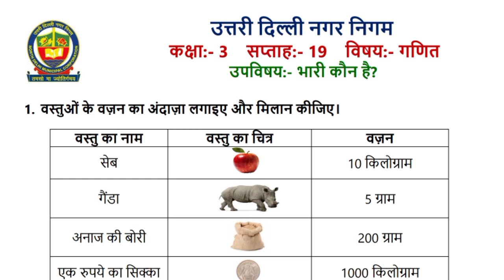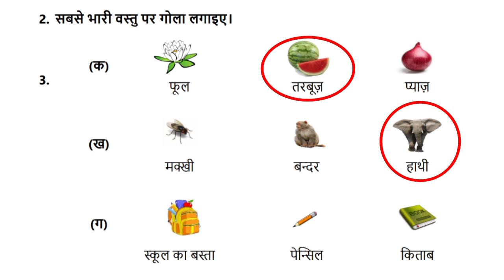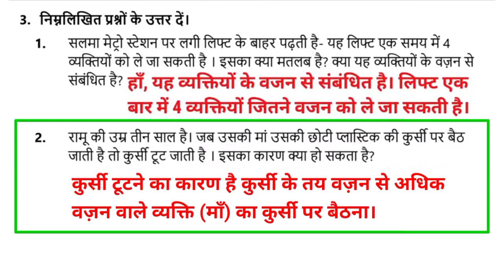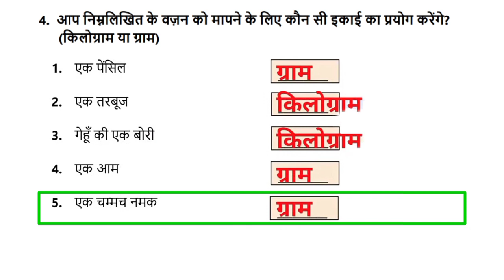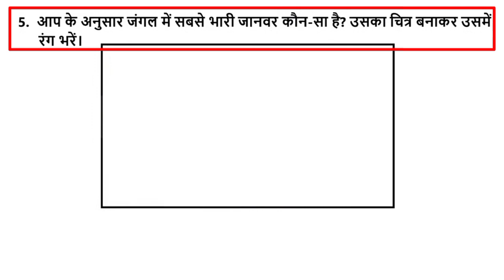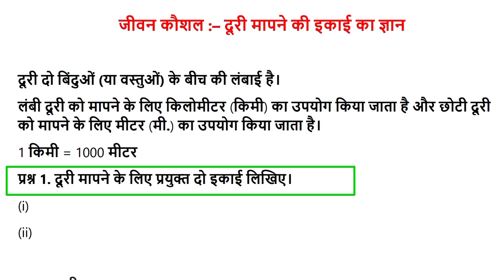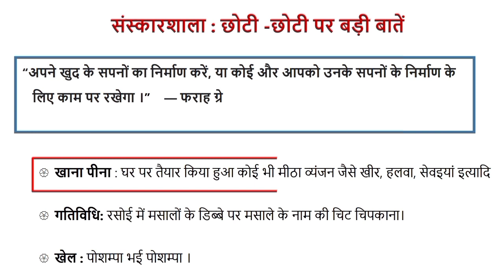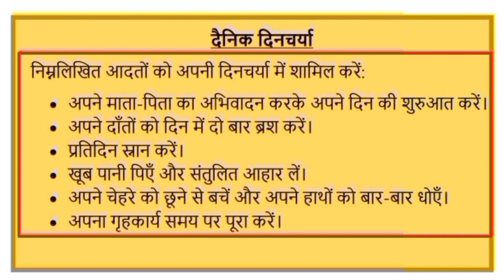कक्षा 3 गणित सप्ताह 19 भारी कौन है? ‎@KNOWLEDGE KINGDOM MCD worksheet solution class 3 Maths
Kaksha 3 Ganit upvishay Bhari Kaun